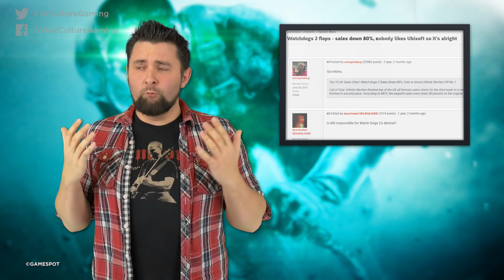Ubisoft Should Kill Watch Dogs 3 And Resurrect Splinter Cell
With Watch Dogs 2's sales being mediocre at best - and the fact that one of Ubisoft's best franchises hasn't seen any action in FIVE YEARS - it's about time ol' Sam came back.